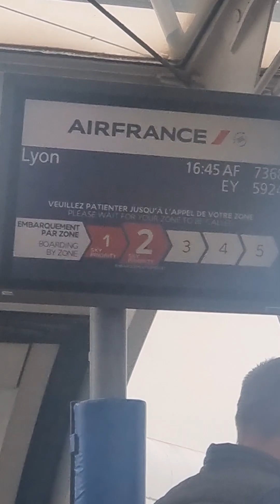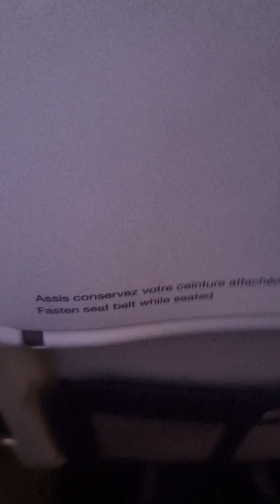Slovenia to France